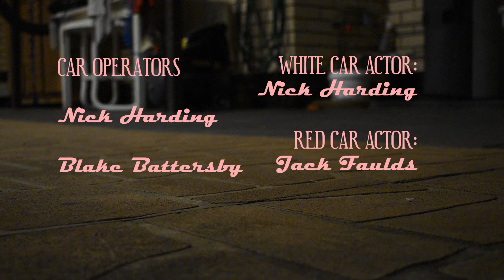Film Entertainment Piece 1 - Chase